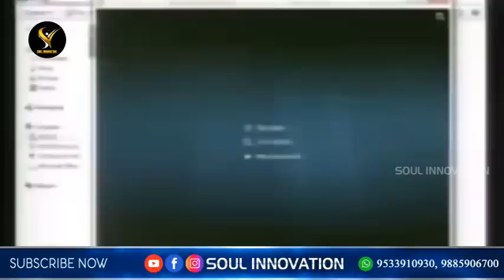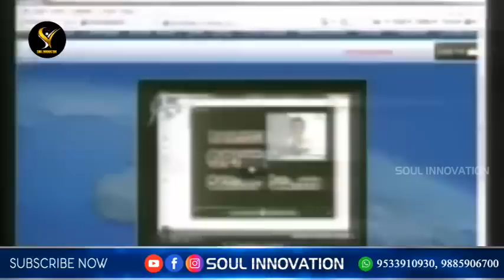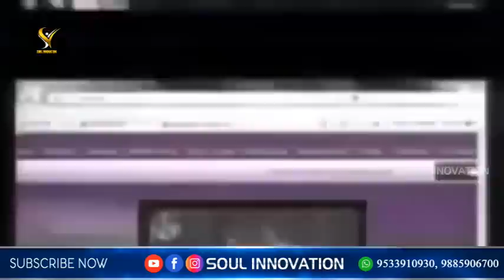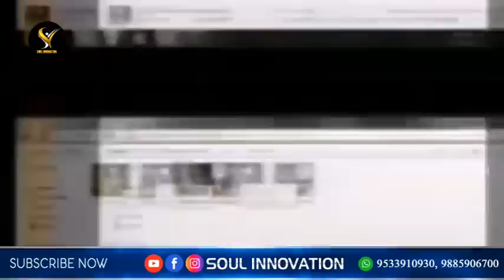దొంగ బోధకుల విషయంలో జాగ్రత్త